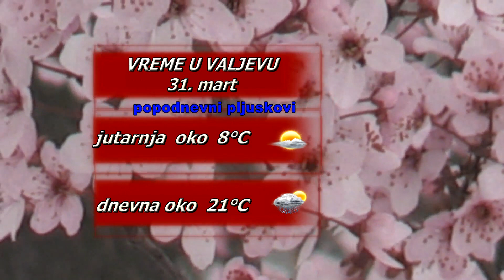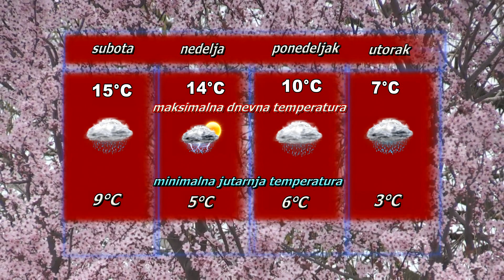Vremenska prognoza za 31. mart 2023.